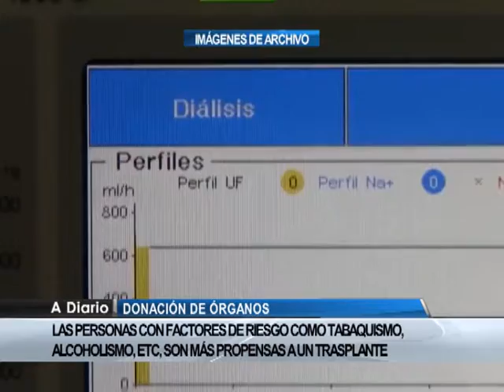NOTA – Sandra González Cruz (Donación de Órganos).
La referente del Cucai en Neuquén, Sandra González Cruz, habló sobre el trabajo que vienen realizando en la provincia y sobre la situación, donde a pesar del incremento de los donantes, no es suficiente para cubrir la demanda de una Provincia donde hay unos 600 pacientes con tratamiento de diálisis, en lista de espera para recibir un trasplante.